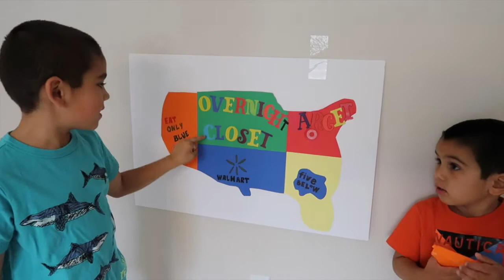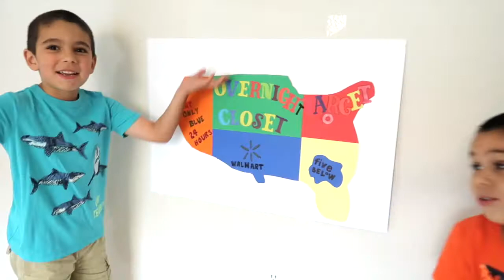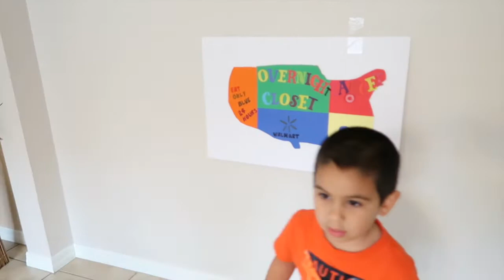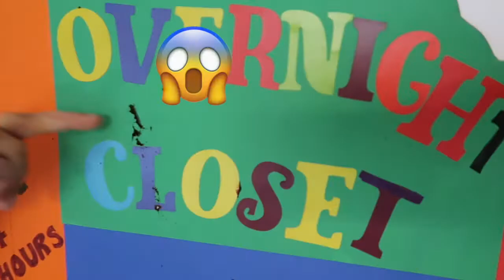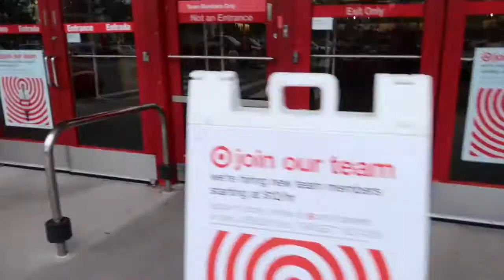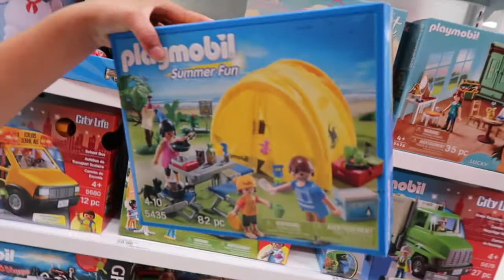THROWING A DART at a MAP & DO IT WHATEVER it LANDS On |A&D BROTHERS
Hello Guys 🙂
You're watching A&D BROTHERS